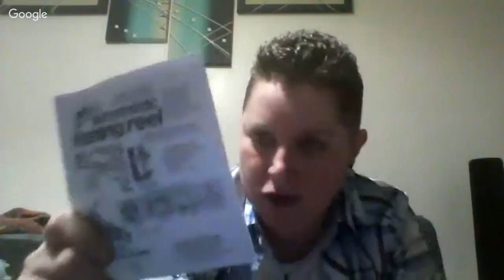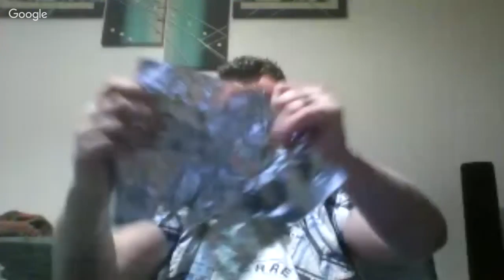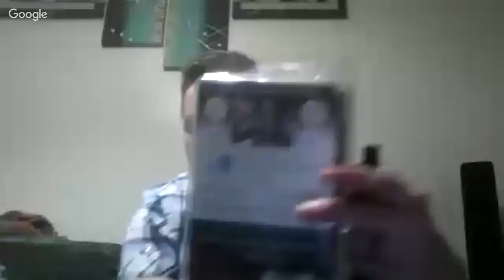EMERGENCY FOOD PROCUREMENT AND SMALL COOK KIT.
Want a kit to throw in the car, a camping bag or a Bug out bag? You never know when your going to get stuck in the middle of nowhere. Lightweight but fully stocked, you can add extra items if you want and I show a couple of thoughts in this video.